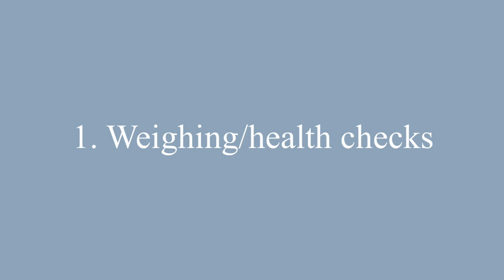Guinea Pig Habits You Should Get Into